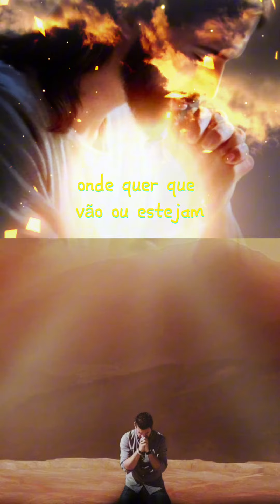ORAÇÃO DE DEUS PARA SUA VIDA✨